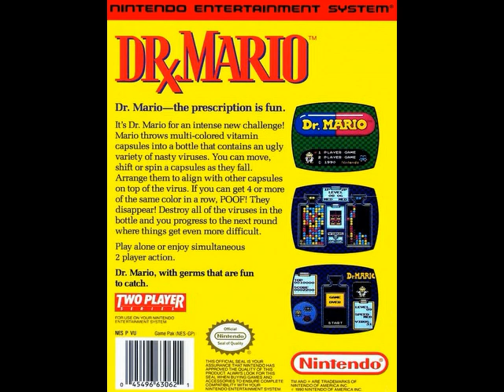Dr. Mario (1990) NES Soundtracks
[Video Annotations]
{Title Screen}
[ 0:01 to 2:00 ]
{Menu}
[ 2:00 to 2:46 ]
{Chill}
[ 2:46 to 6:44 ]
{Chill Clear}
[ 6:44 to 7:05 ]
{Fever}
[ 7:05 to 9:22 ]
{Fever Clear}
[ 9:22 to 9:44 ]
{Cutscene- Every 5th Level}
[ 9:44 to 10:53 ]
{Level 20 Clear (Low Speed)}
[ 10:53 to 11:28 ]
{Level 20 Clear (High Speed)}
[ 11:28 to 12:43 ]
{Versus Game Finished}
[ 12:43 to 14:32 ]